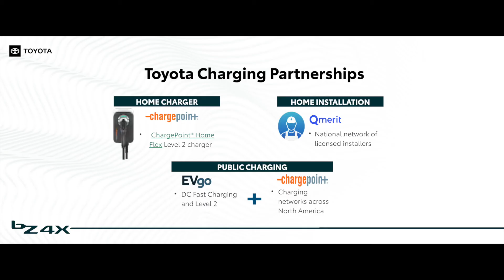SHORTS: Toyota bZ4X Pricing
Here's the basics on pricing for the new Toyota electric vehicle, the bZ4X. Look for our other short and long form videos for everything you should know about this exciting new vehicle.